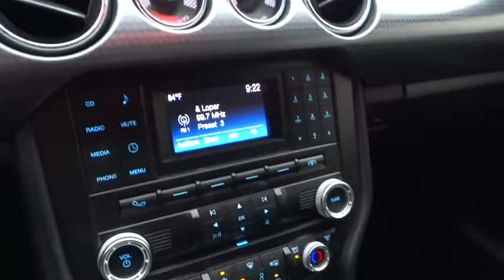2015 Ford Mustang Columbus, Lancaster, Central Ohio, Newark, Athens, OH C27131A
2015 Ford Mustang
2015 Ford Mustang 2dr Fastback GT - Stock#: C27131A - VIN#: 1FA6P8CF8F5308703

2840 N. Columbus St.

Move quickly! Perfect Color Combination! Confused about which vehicle to buy? Well look no further than this good-looking 2015 Ford Mustang. The pin-you-to-your-seat performance of this superb Mustang will make it a favorite among our more passionate buyers. Proudly Serving: Dublin, Columbus, Westerville, Chillicothe, Dayton, Zenia, Springfield, Wilmington, Beavercreek, Marysville, Cincinnati, Cleveland, Lancaster, West Jefferson, Grove City, and all of greater Ohio.